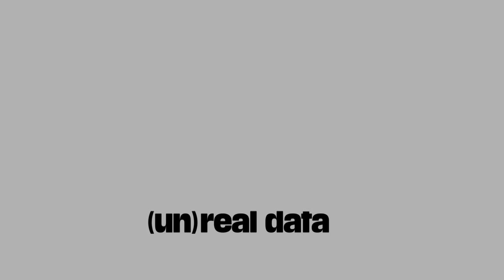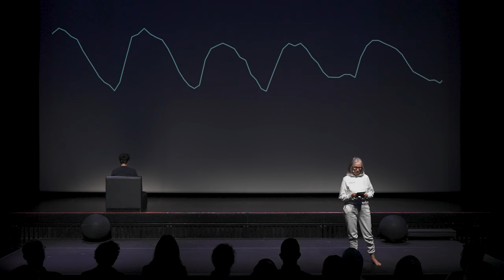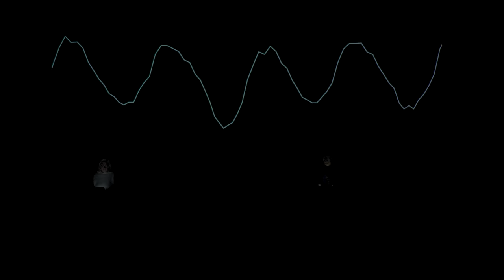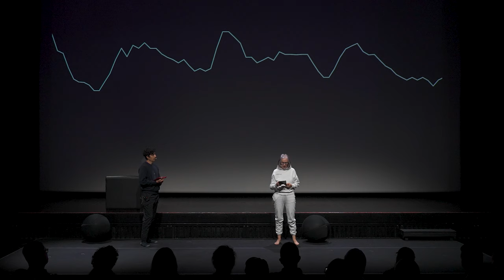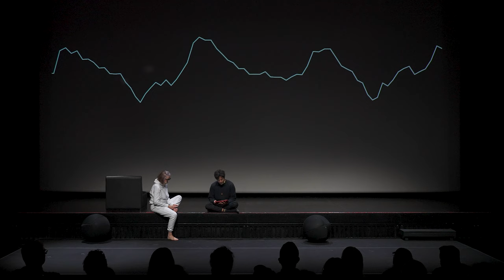Cornelia Sollfrank and Alexandre Puttick: Data Cyborgs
Data Cyborgs: A Partially Algorithmically Generated Embodied Conversation Between Three Different Logics

Lecture performance by Cornelia Sollfrank, Alexandre Puttick at Kino Šiška in Ljubljana
27 February 2024

Data cyborgs are hybrid beings. Digital data is their key component, but this data is related to other entities in manifold ways. In this case, an amateur breather provides body data by performing breathing exercises and capturing them with the help of various sensors. The assiduous data scientist studies this data, analyses it and processes it in order to extract knowledge. Eventually, the data itself takes a stance and insists on its own perspective. The conversation between the disparate players does not always run smoothly, but returning to a common breathing rhythm helps communication.